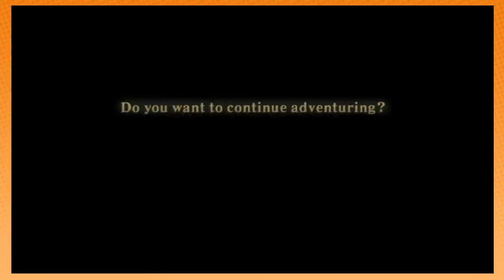Game Grumps Stream VOD - Skyward Sword Pt 6! (1/11/19)